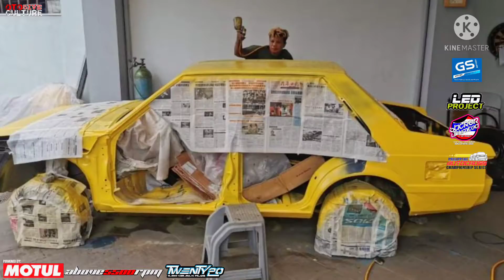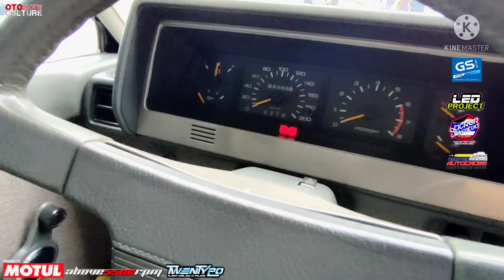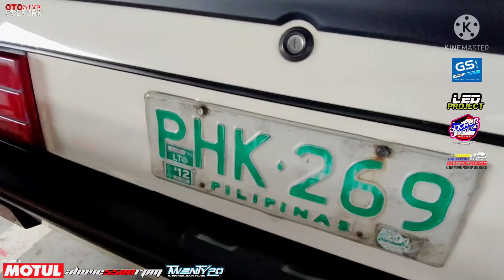Mitsubishi Lancer GT Boxtype "FULLY RESTORED" | OtoCulture